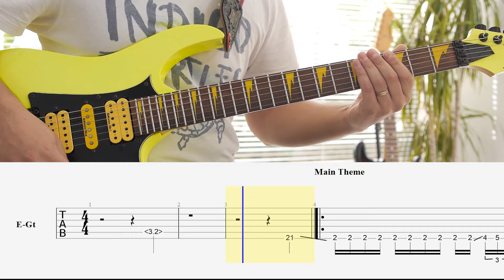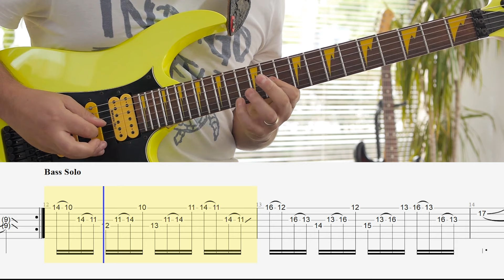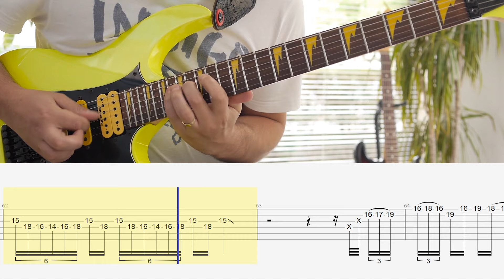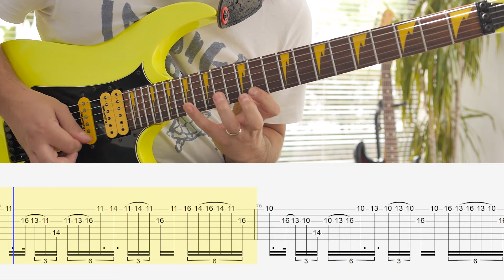Paul Gilbert - Scarified Lesson With Bigger Tabs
Skype Guitar Lessons with Ozz

Join my Patreon family to Access all my YouTube lesson videos PDF and GP tabs, LESSON MATERIALS specialized for my patrons: Guitar practice, ear training, music theory, recording technologies, improvising, composing, sound&video production, Video Feedbacks to Your Videos and more!!!

The song is from the Second Heat album of Racer x, with Paul Gilbert - Guitars (Mr Big, PintSize), Bruce Bouillet - Guitars, John(Juan) Alderete - Bass (Mars Volta), Scott Travis - Drums (Judas Priest).

I get a lot of requests for bigger tabs so here you are.

If you wanna see more lesson videos like that check out my